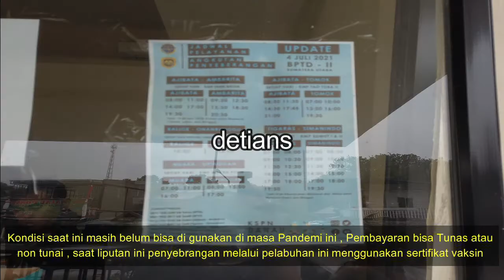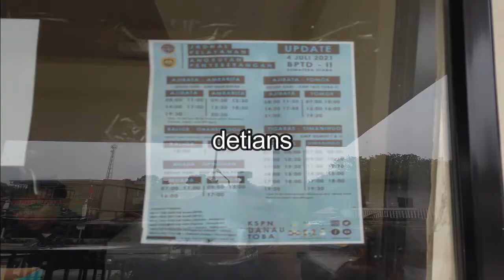Penyebrangan Ona Runggu ke Tigaras II Masa PPKM II Wajib Kartu Vaksin II New Normal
Penyebrangan di daerah Danau Toba banyak bisa kita lalui ke Samosir , ada juga bisa melalui jalan darat , Tempat ini sebelumnya sudah saya liput tapi belum selesai pembangunannya dan sekarang pembangunannya sudah selesai , untuk lebih jelas penyebarangnya serta info apa saja yang bisa kita lihat , tonton terus liputan saya sampai habis yah . makasih